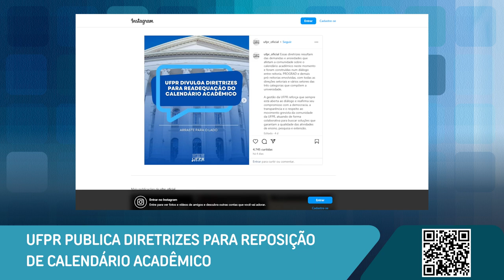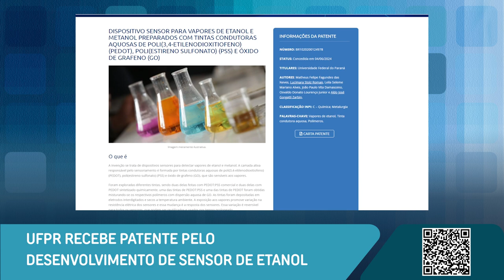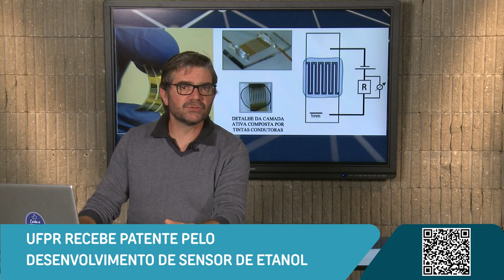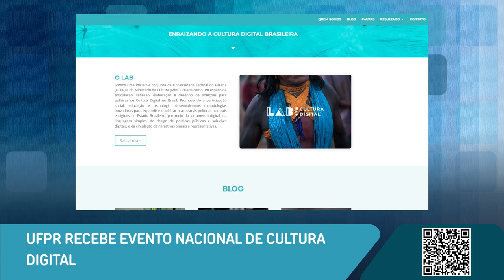Reposição de calendário acadêmico, sensor de etanol, evento de cultura digital e mais [Boletim UFPR]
Confira as novidades desta semana na Universidade Federal do Paraná:

0:00 Abertura
0:18 Universidade Federal do Paraná publica diretrizes para reposição de calendário acadêmico
1:27 Grupos de pesquisa da UFPR recebem patente pelo desenvolvimento de sensor de etanol
2:39 Oitavo Seminário Nacional de Cultura Digital em Curitiba na UFPR
3:48 Coalizão Oceano discute mudanças climáticas em seu quarto episódio

UFPR recebe patente por sensor de vapor de etanol e metanol presentes na atmosfera

8.º Seminário Nacional de Cultura Digital em Curitiba na UFPR

Mudanças climáticas são o tema do novo episódio do Coalizão Oceano